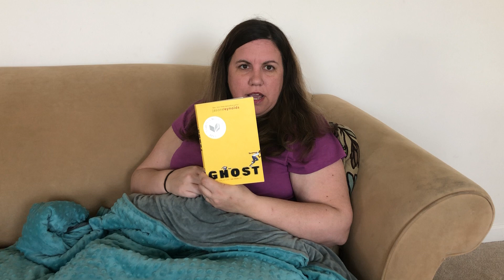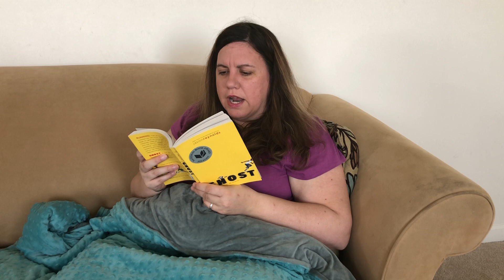Ghost Chapter 5 (Pages 92-98)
Mrs. Eisenberg finishes off reading chapter five of Ghost.